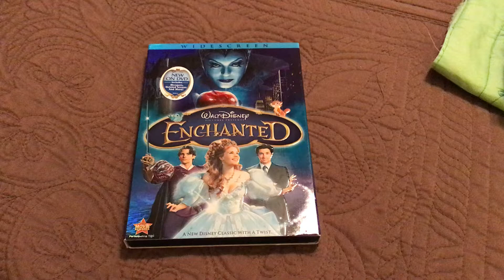Enchanted DVD Overview